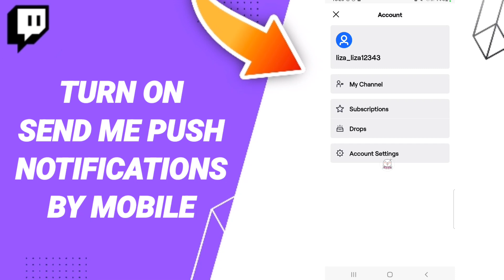How To Turn On Send Me Push Notifications By Mobile On Twitch App